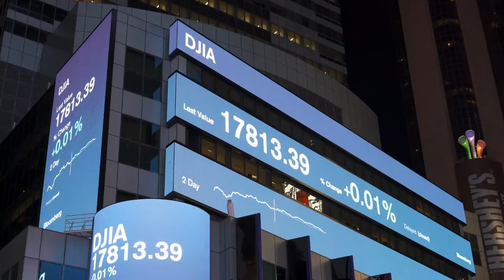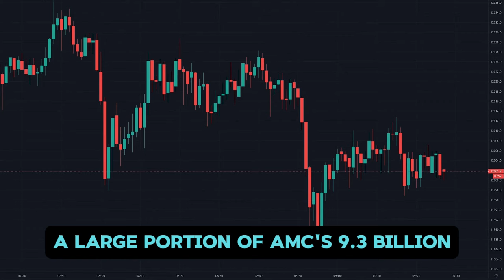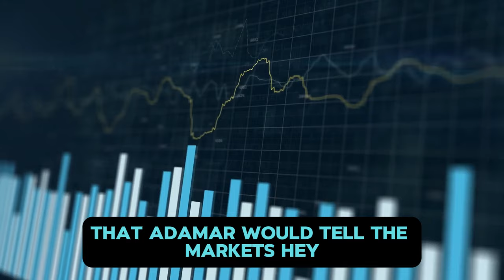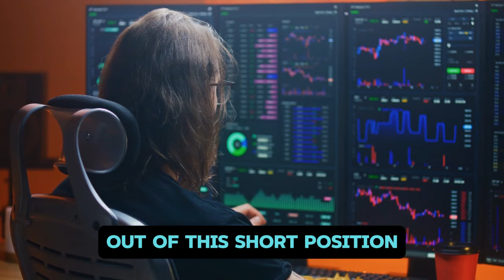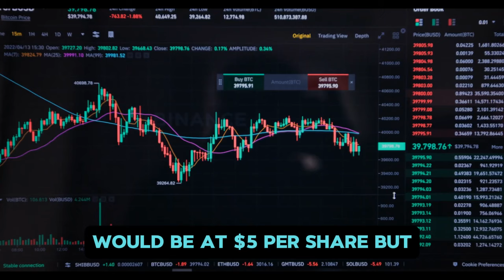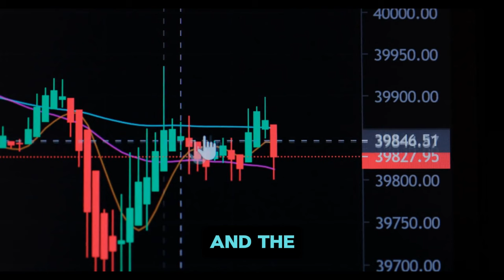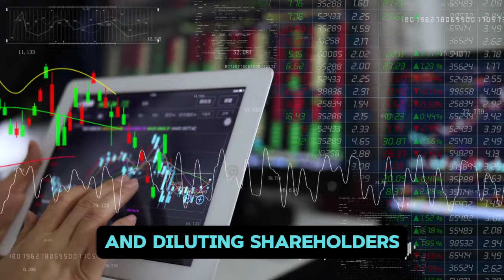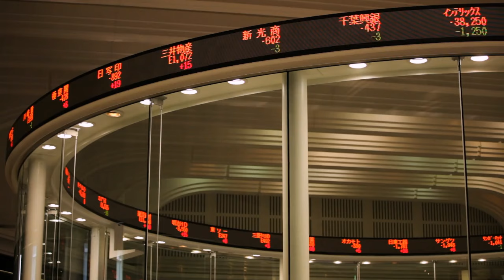AMC STOCK UPDATE: I wish i didn't have to say this about AMC Stock